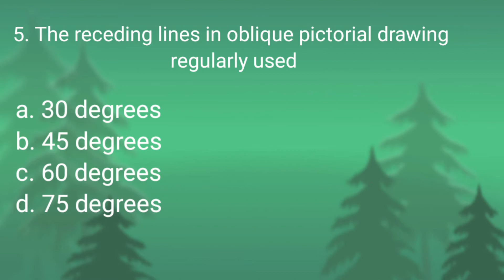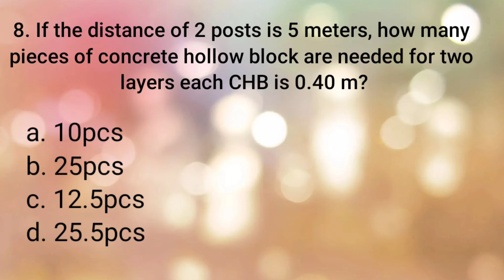TLE reviewer LET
A few sample questions for LET

TLE
TLEmajor
LETreviewer
TLE reviewer